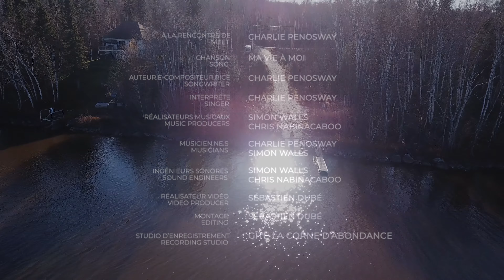Charlie Penosway / Escale Anicinabe aki / Minwashin & Musique Nomade (video presentation)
Charlie Penosway est un auteur-compositeur-interprète anicinabe de la communauté de Kitcisakik. Réalisé lors d’une escale de Musique Nomade et en collaboration avec Minwashin, il dévoile la chanson Hommage aux personnes perdues, une chanson dédiée aux membres et amis de son groupe Uapan Maikan, et la chanson country-pop Kitci Sakik.

Crédits : Hommages aux personnes perdues et Kitci Sakik
Auteur-compositeur : Charlie Penosway
Voix : Charlie Penosway
Réalisation : Simon Walls et Chris Nabinacaboo
Réalisateur vidéo : Sébastien Dubé | Productions MTLA
Studio : Gîte La Corne d’abondance
Arrangements : Simon Walls
Mix : Simon Walls
Mastering : Simon Walls
Visuel - cover : Roger Wylde
Label : Musique Nomade
Production : Musique Nomade & Minwashin